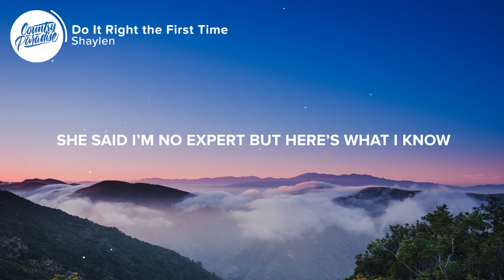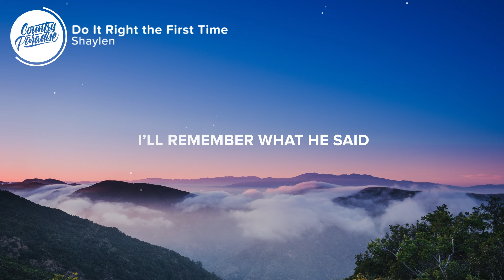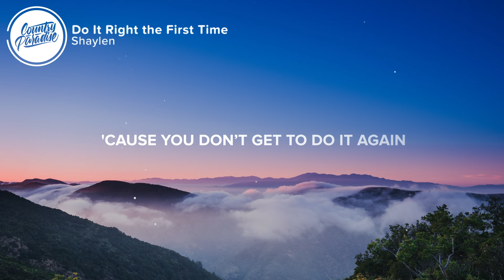Shaylen - Do It Right the First Time (Lyrics)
⏬ Download or stream Shaylen - Do It Right the First Time

⚡️ When they ask me what’s the secret, I’ll pass the message on

🎤 Lyrics: Shaylen - Do It Right the First Time

[Verse 1]
Got a Sunday phone call from my mom
Swear she always knows when something's wrong
Yeah we looked good on paper
Turns out I’m just a heartbreaker
So tell me what’s the secret
When you find love, how do you keep it
I don’t wanna settle or end up alone
She said I’m no expert but here’s what I know

[Chorus]
Do it right the first time
and you won’t have to do it again
It ain’t about being perfect
It’s just doin' the best you can
So when the road gets tough
I’ll remember what she said
If you do it right the first time
Then you won’t have to do it again

[Verse 2]
Showed up at my granddaddy’s door
Said I know I don’t come around anymore
But yeah, you got some years on me
And now I’m all ears I promise
Tell me what’s the secret
And do you have any regrets
Seventy-five years and still so in love
How’d you not give up

[Chorus]
I’ll remember what he said

[Bridge]
Someday I’ll have a family
And I’ll get to be the one
When they ask me what’s the secret
I’ll pass the message on

[Chorus]
Just remember what I said
Gotta do it right the first time
'Cause you don’t get to do it again

Songwriters: Chris Ganoudis, Katie Cecil, Shawn Christopher Chambliss, and Shaylen
Producers: Chris Ganoudis and Ilya Toshinskiy

👨‍💻 If you like "Shaylen - Do It Right the First Time" check out these other tracks:

Picture credit
📷 Steady Hand Co.

👩‍💻 Share Shaylen - Do It Right the First Time with your friends!